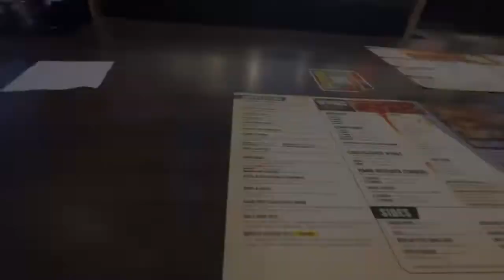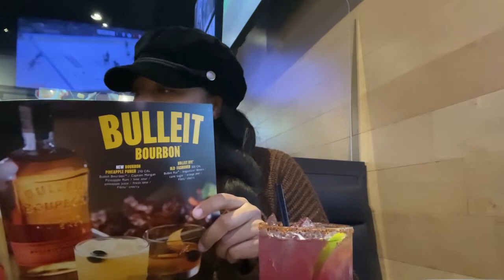All My Favorite Things • Mom & Daughter Time • Crock Pot Meals & More • CEH and Self Care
One thing about the cold months is I will crank up the crock pot lol. I love cooking for other people, especially when I spend time with my mom. crockpotmeals save so much time too when you prep effectively.

Plus we have a relaxing and grand ol time when she is with me. So come along as I vlog of mom and daughter time!